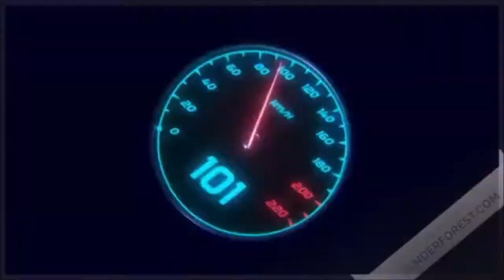Red Faction: Armageddon: Neutralisé Hale et allé a la base des Maraudeurs